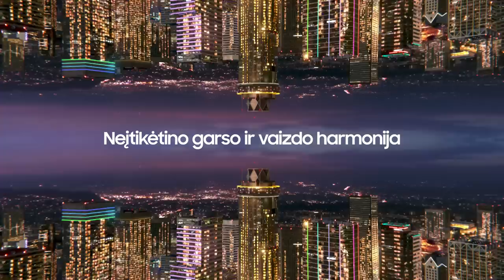„Betsafe–LKL“ rungtynių komentarai: „Wolves“ - „Gargždai“ [2022-12-12]